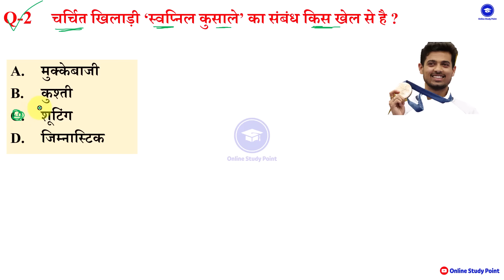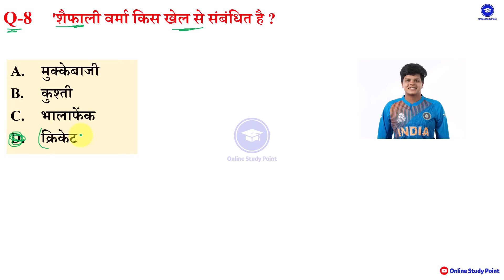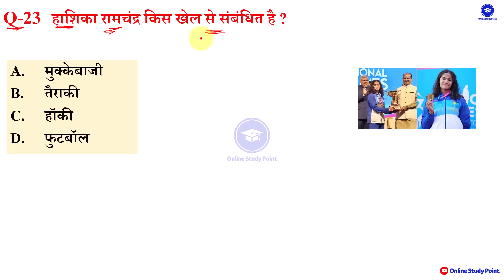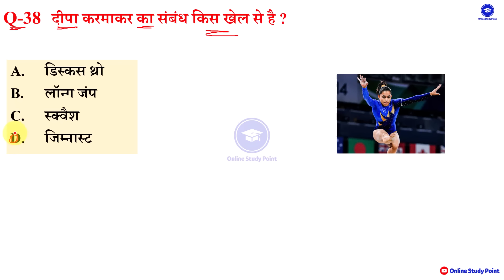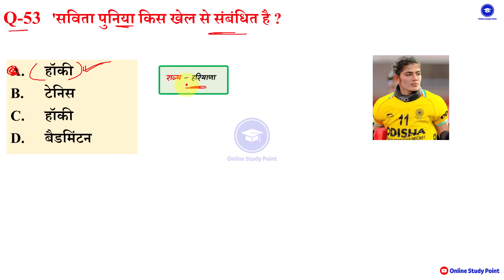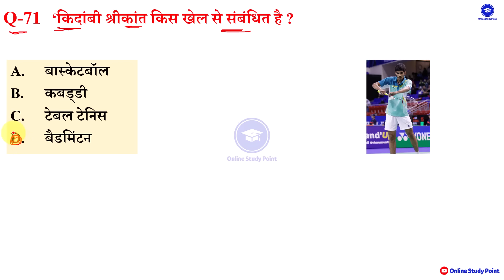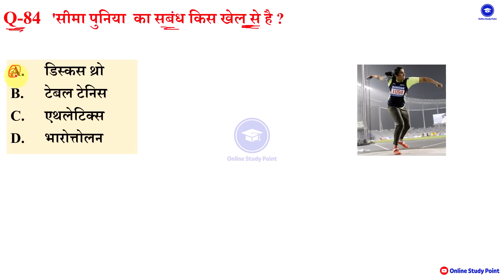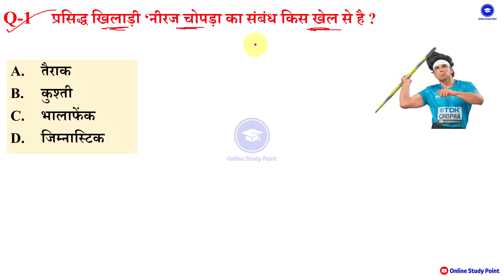चर्चित खिलाड़ी 2024 | Famous Sports Personalities | Sports Gk in Hindi | Sports Current Affairs 2024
चर्चित खिलाड़ी 2023 | Famous Sports Personalities | Sports Gk in Hindi | Sports Current Affairs 2023

any query please send whatsapp msg only - 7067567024

sports personality 2024
famous sports personality 2024
famous sports player and their sport
prasidh khiladi aur unke khel
khel aur unke khiladi gk
bharat ke charchit khiladi aur khel
2024 ke charchit khiladi
famous sports player current affairs 2024
sports gk important question